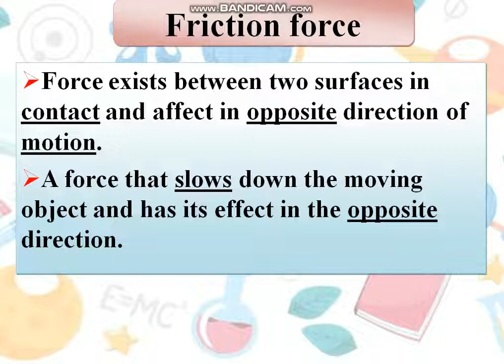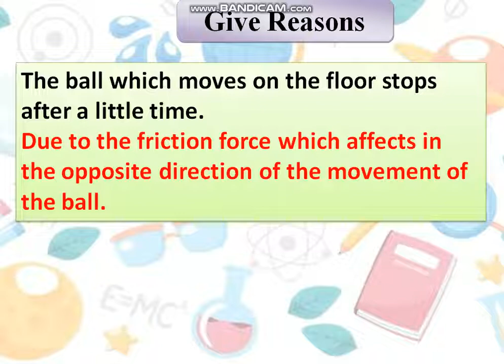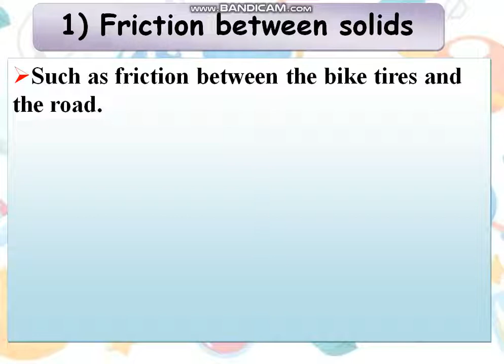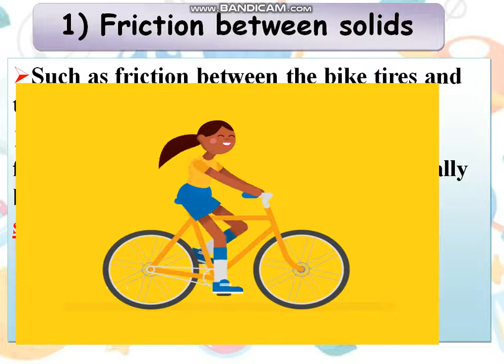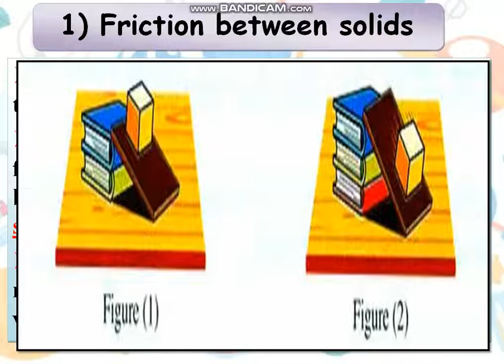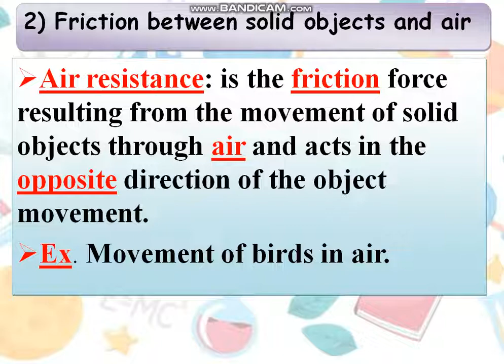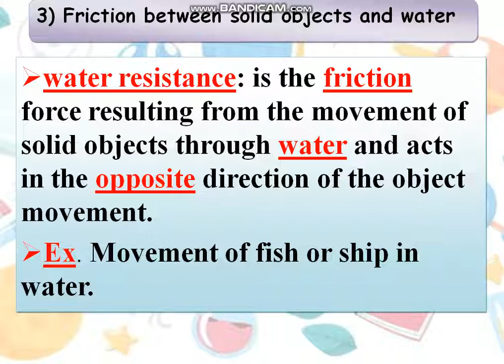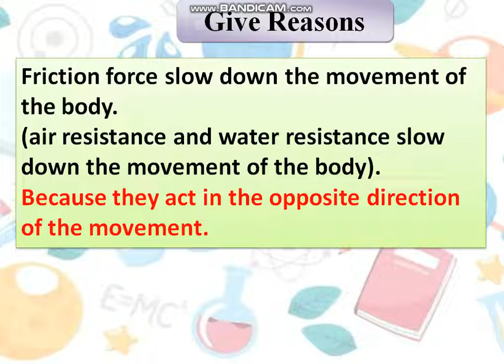unit 1 lesson 1 friction part 1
grade 5 science unit 1 lesson 1 2nd term